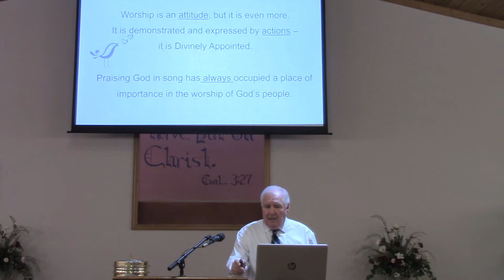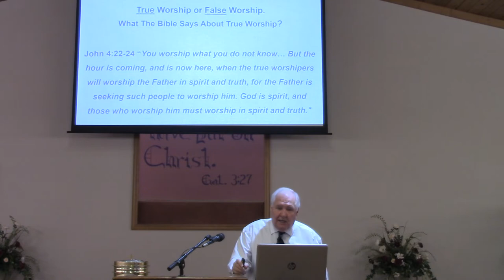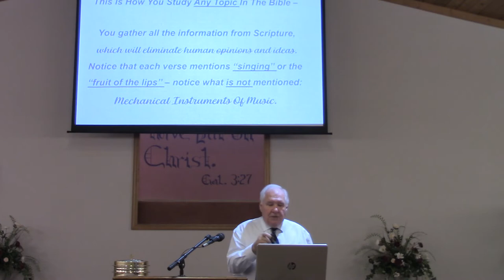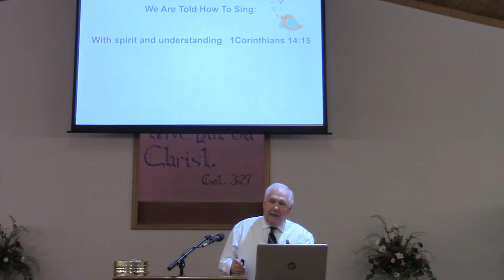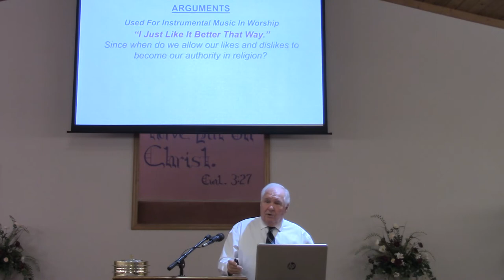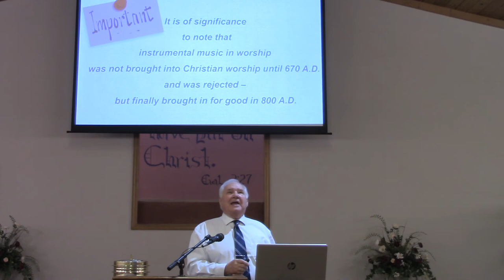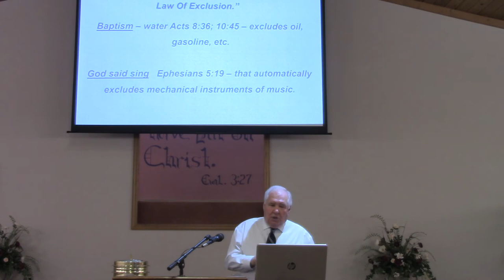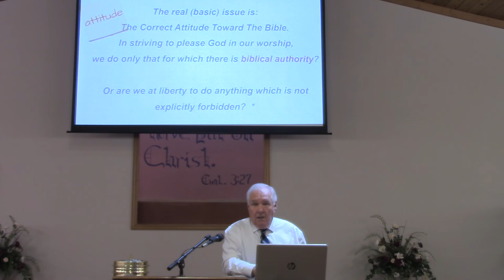THE KIND OF MUSIC THAT PLEASES GOD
1 Corinthians 14:15
What is the conclusion then? I will pray with the spirit, and I will also pray with the understanding.
 I will sing with the spirit, and I will also sing with the understanding.